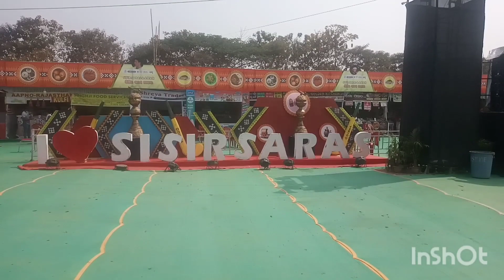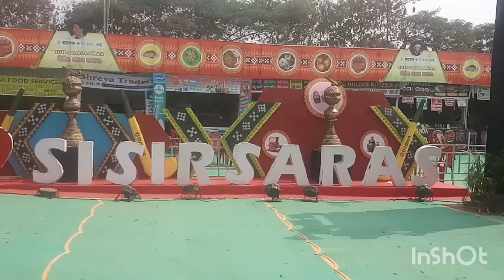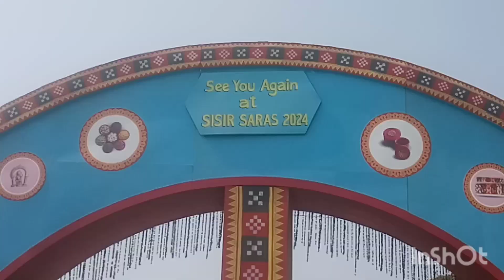Sisira sarasa 2023#exhibition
Sisira sarasa 2023, Bhubaneswar#video